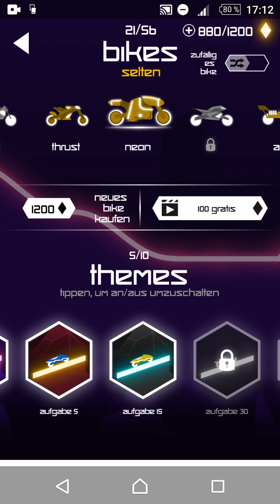Rider level 1-5